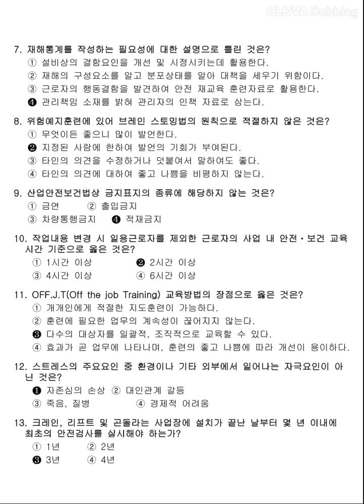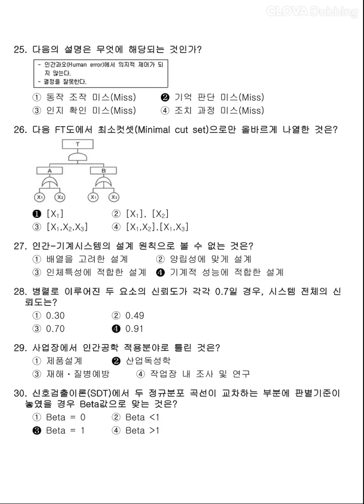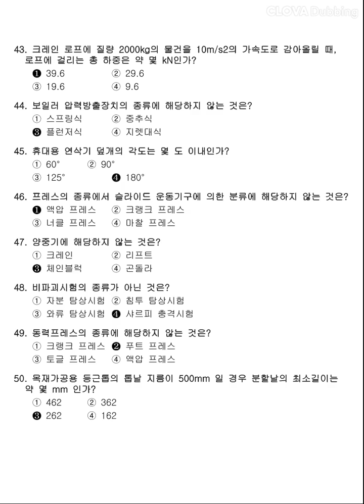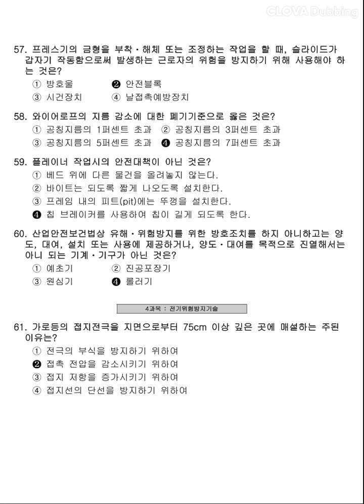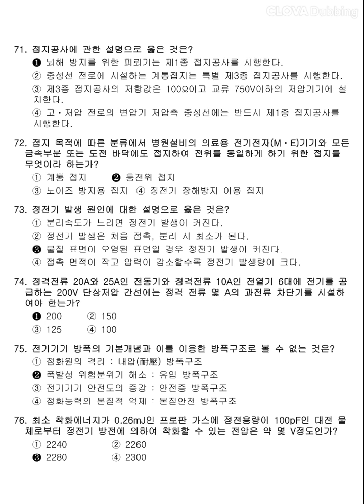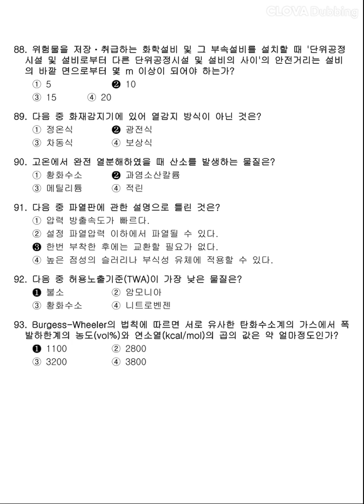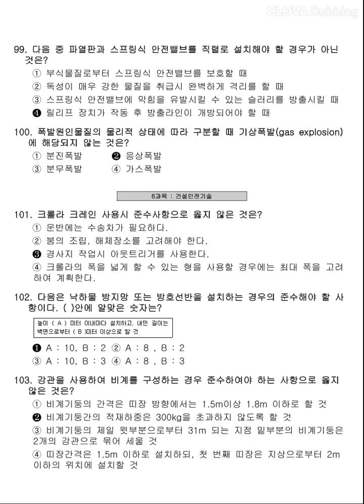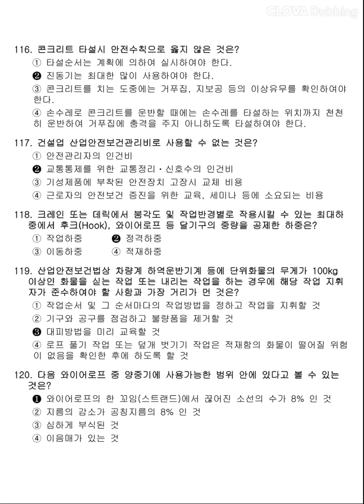12시간 3회독! 100%합격!! [산업안전기사] 2016년 3회 필기 기출문제